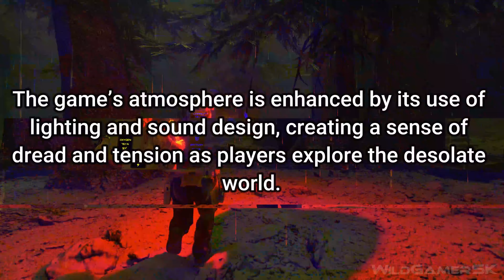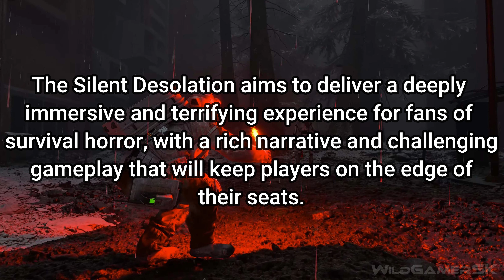A SILENT DESOLATION New Gameplay Demo 20 Minutes 4K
A Silent Desolation Gameplay Demo New included with new screenshots, game info and game news with my commentary in 4K ULTRA HD quality and smooth 60 FPS for PC, all edited by me.

A Silent Desolation is an upcoming survival horror game developed and published by SHK Interactive. The game is set in a haunting, desolate world that combines elements of psychological horror with intense survival mechanics.